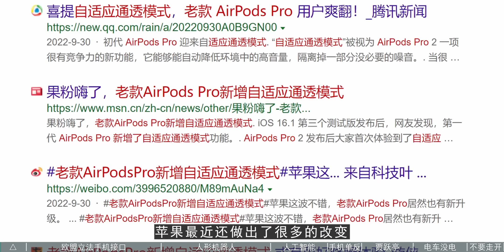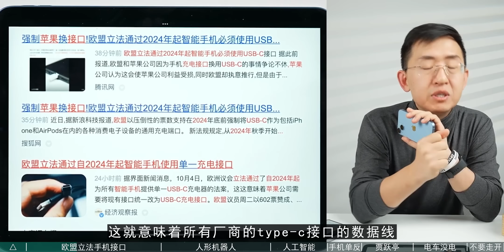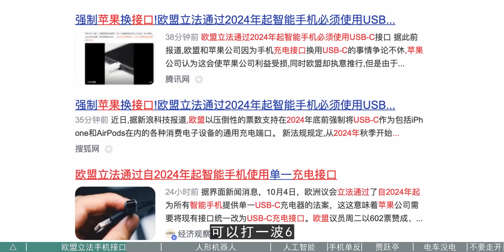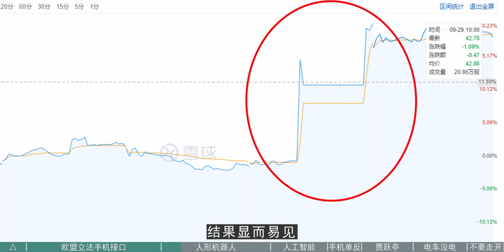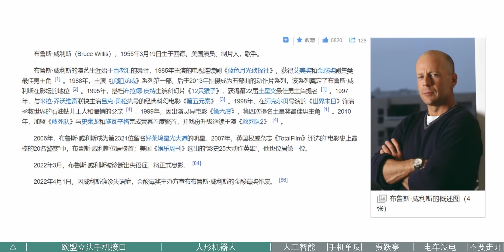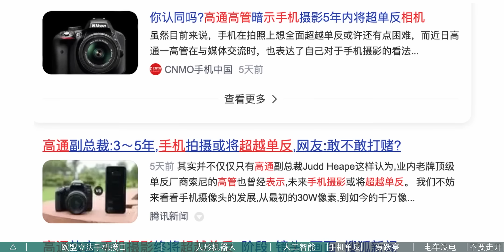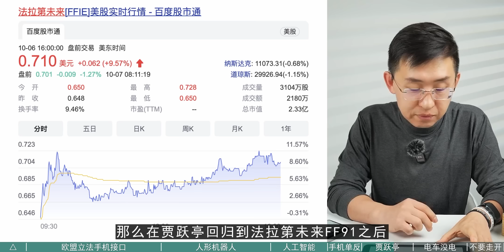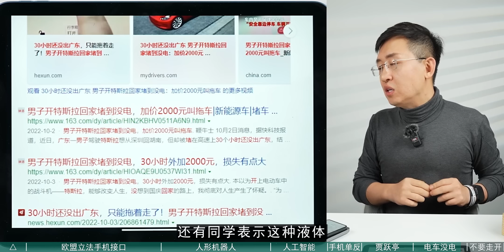iPhone15被迫C口欧盟立法/马斯克机器人擎天柱/演戏不用脸/手机摄影5年超越单反/贾跃亭法拉第未来/特斯拉堵到没电【科学吐槽】@那岩KJMX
iPhone15 forced to C-port EU legislation / Musk robot Optimus Prime / acting without face / cell phone photography 5 years beyond the SLR / Jia Yueting Faraday future / Tesla blocked to no power [science spit] @科技美学 @kjmx6796